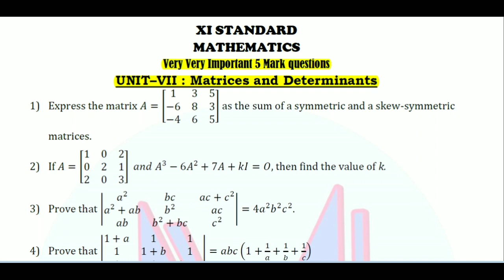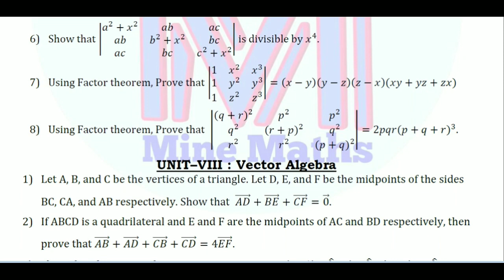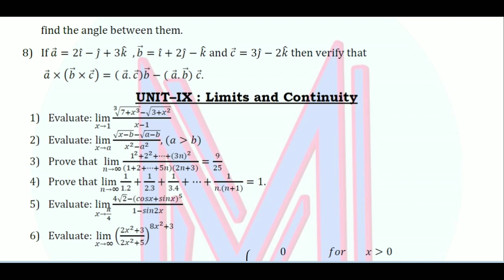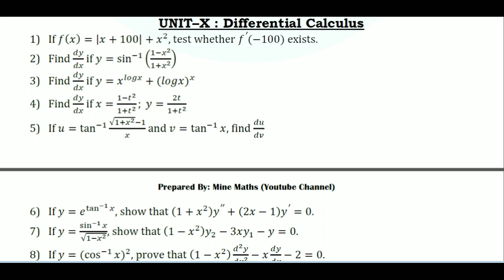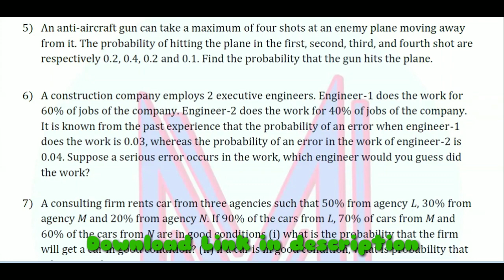11th Maths important 5 mark Questions-II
11th Maths Volume-II

Encourage our Efforts by click like